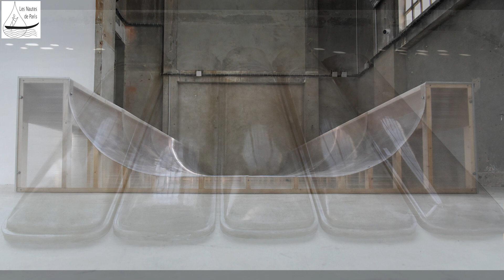Fondation Fiminco à Romainville, des Odyssées urbaines à découvrir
Sur notre photo d'introduction 6 des 12 artistes qui viennent de passer 11 mois à la Fondation Fiminco à Romainville (93). De gauche à droite, Daniel Nicolaevsky Maria, Sarri Elfaitouri, Angyvir Padilla, Livia Melzi, Timo Herbst, Yoel Pytowski. Leurs Odyssées urbaines sont à découvrir jusqu'au 8 juillet (43, rue de la Commune de Paris, Romainville)